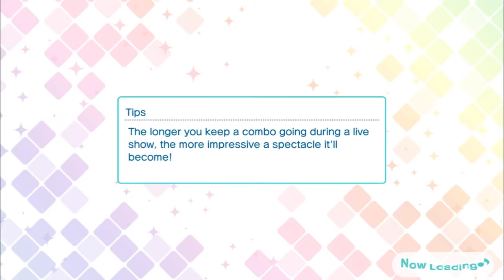UR Kurusu Syo Joyful Birthday Side Story [UtaPri Shining Live EN]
The "Joyful Birthday" Kurusu Syo UR side story from Uta no Prince-sama Shining Live EN.

Thank you to Shiny for sending this video in!